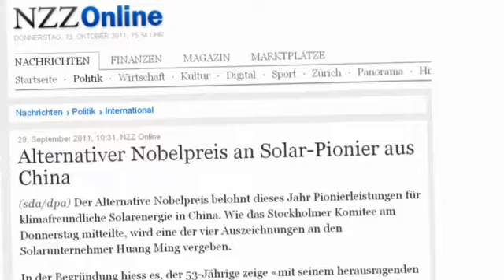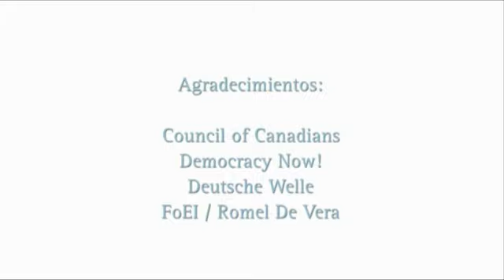El Right Livelihood Award (Spanish version)